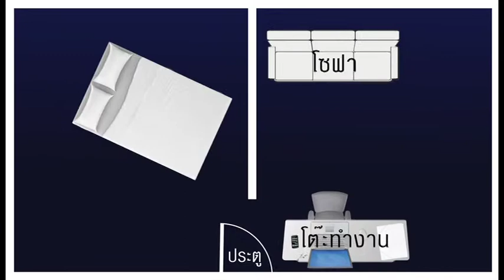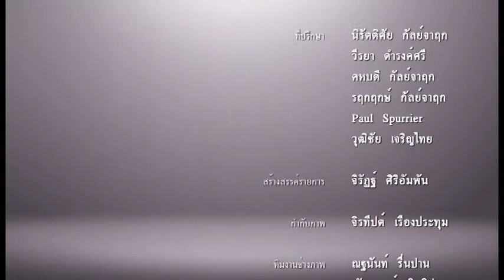วัฏดารา EP1/3 (5-8-55)